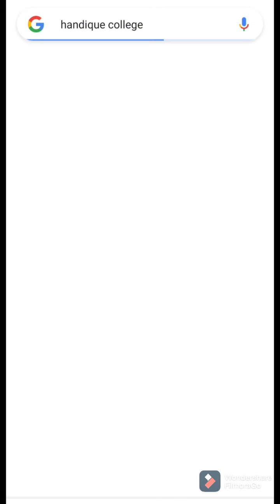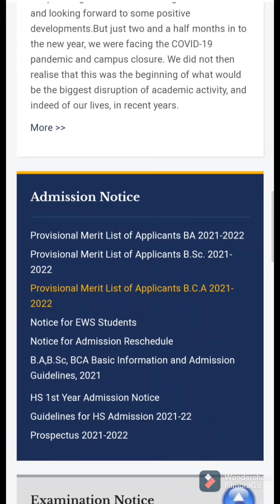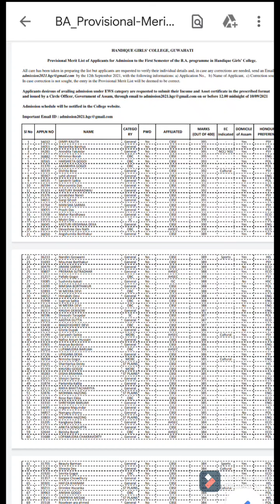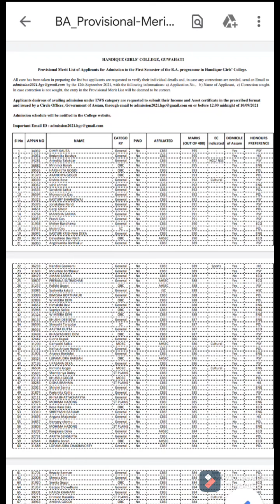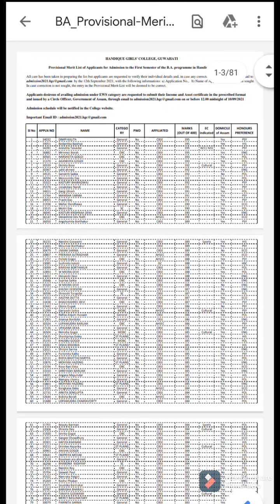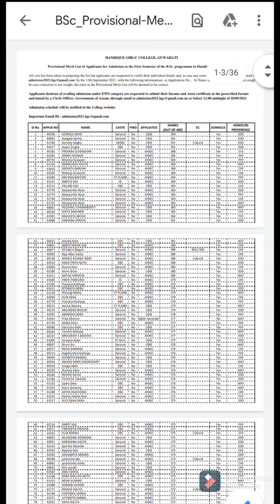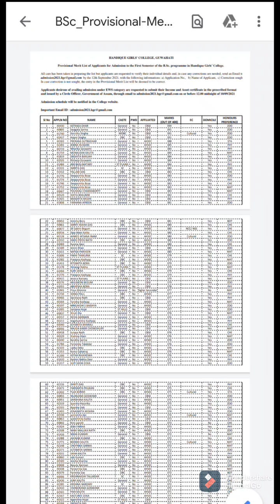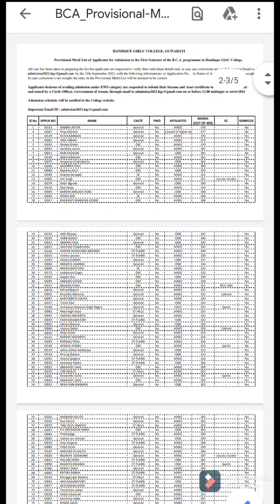Provisional Merit List | Handique Girl's College | BA, B.SC & BCA | 2021-22 | At Our Channel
Provisional merit list of BA, B.SC & BCA (1st semester) is out now in Handique Girls' College for the academic year 2021-22